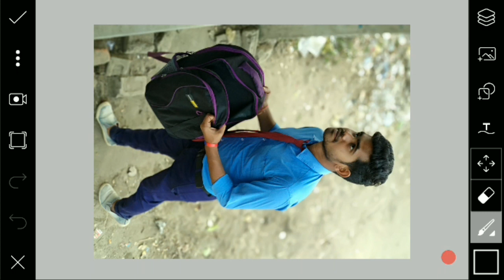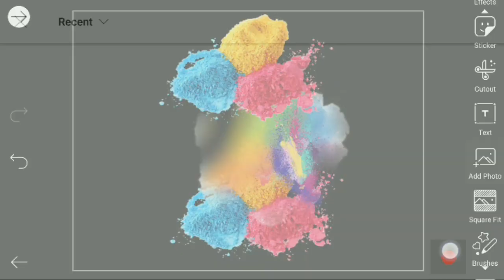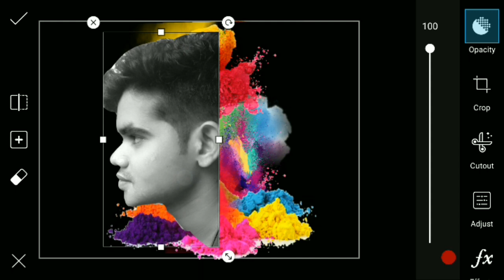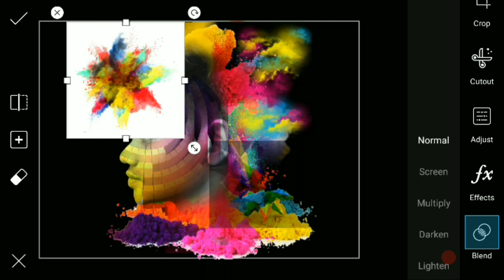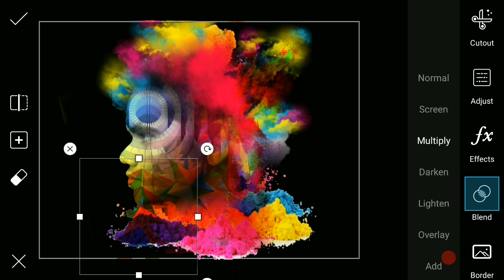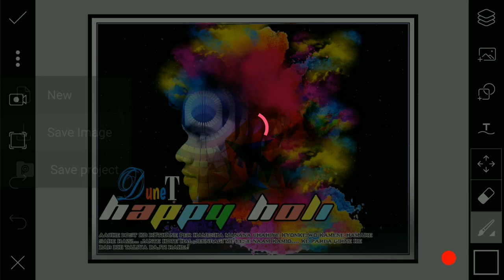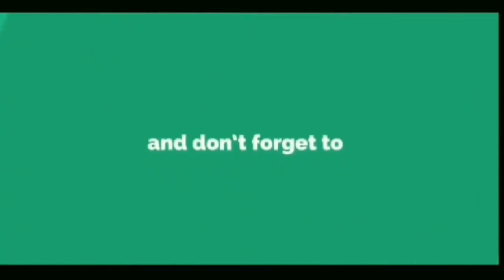colour transparent design HOLI || picsart holi editing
Whtsapp group-

picsart editing,
picsart best editing,
picsart tutorial,
picsart,
picsart app,
picsart android,
picsart all,
picsart animation,